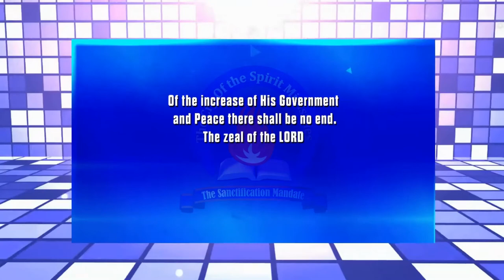The cry of the Spirit on KTN and CITIZEN TV